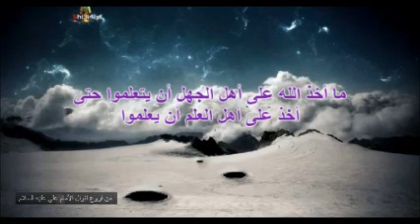Quran Surah Al Fatiha 001 سورة الفاتحة جعفر نصرالله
تلاوة لفاتحة الكتاب بصوت جعفر نصرالله Qur'anic  recitation of Surah Al-Fatihah 001 Jaafar Nasrallah